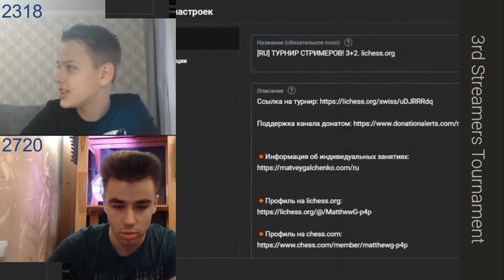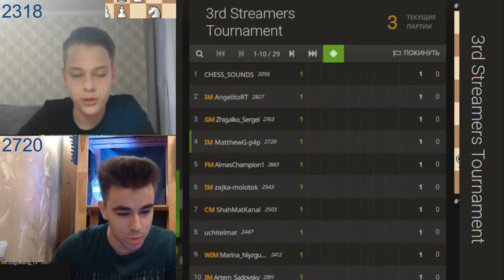НАДО СОБРАТЬСЯ СРОЧНО! // UMKA IN SIBERIA vs IM МАТВЕЙ ГАЛЬЧЕНКО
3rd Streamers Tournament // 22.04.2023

Призы за 1-4 места по итогам плэй-офф: $300/$200/$100/$50. Женские призы: $100/$67/$33.

Umka_In_Siberia
Канал:

ММ Матвей Гальченко
Международный Мастер ММ - Матвей Гальченко